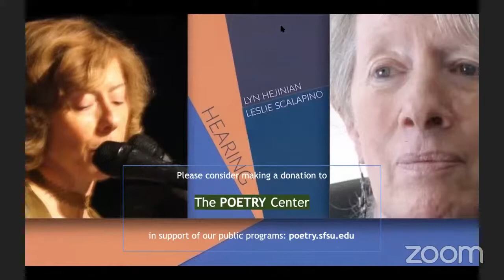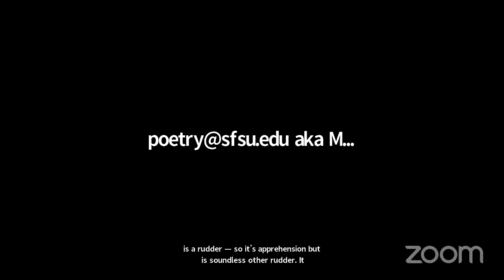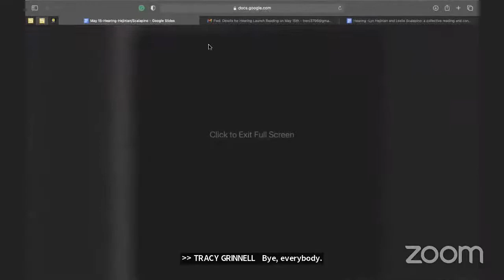Hearing: Lyn Hejinian & Leslie Scalapino, a collective reading and conversation — The Poetry Center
Saturday May 15, 2021, 12:00 pm Pacific Time

Hearing: Lyn Hejinian and Leslie Scalapino–collective reading and conversation

“The forming of the five senses is a labor of the entire history of the world down to the present.”
— Karl Marx

Hearing is the long-awaited second book by Lyn Hejinian and Leslie Scalapino in a series organized around each of the five senses. Their earlier collaboration, Sight, was published by Edge Books in 1999. They were nearing the completion of Hearing when Scalapino died in 2010. Ten years later, the book is published for the first time, with a preface by Hejinian and an afterword by Judith Goldman.

The Poetry Center and Litmus Press join forces to celebrate this publication. Reading from Hearing will be: E. Tracy Grinnell, Michael Cross, Lindsay Choi, Simone White, Eric Falci, Eileen Myles, Renee Gladman, Myung Mi Kim, Judith Goldman, and Tom White, along with Lyn Hejinian.

Leslie Scalapino (1947–2010) was born in Santa Barbara, California and raised in Berkeley. She authored thirty books of poetry, prose, inter-genre-fiction, plays, and essays. Scalapino taught at the Naropa Institute, Bard College, Mills College, and UC San Diego. She was the editor and founder of O Books.

Lyn Hejinian is a poet, essayist, and translator. She is the author of over twenty-five volumes of poetry and critical prose. From 2001–2020, Hejinian taught at the University of California, Berkeley. She is co-director of Atelos, publishing cross-genre work by poets, and co-editor of Nion Editions, a chapbook press.